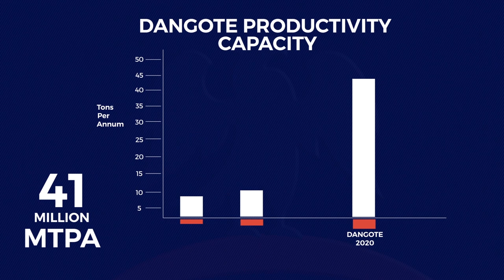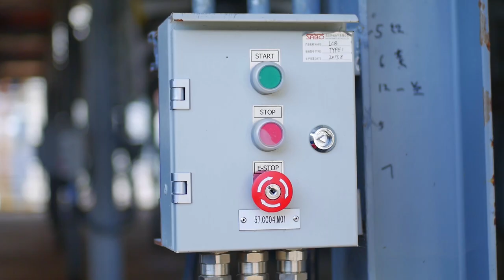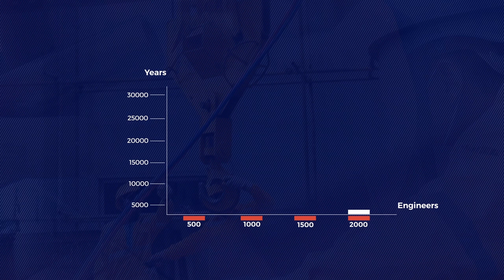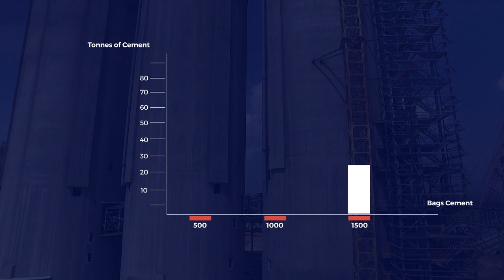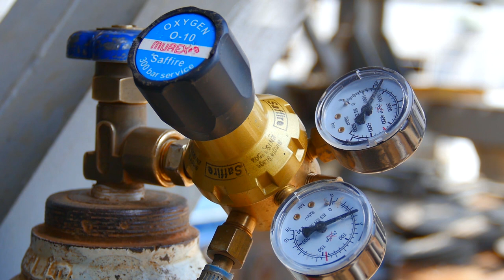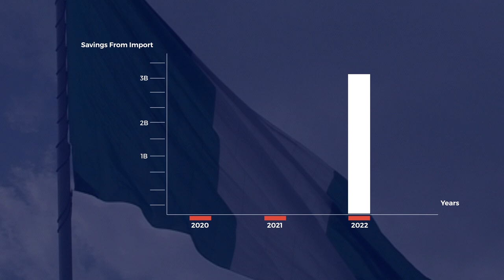Dangote Cement, Okpella.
This 3 Million MTPA Dangote Cement Factory isn't sitting on a single piling but using the natural rocky base material of the location